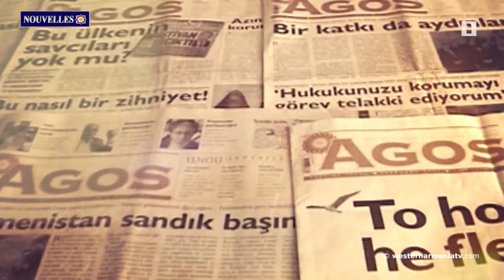Stratégie de la République d'Arménie Occidentale.Nouvelles 19.01.2021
1.L'indépendance de l'Etat d'Arménie a été reconnue de facto le 19 janvier 1920
2. "Stratégie de la République d'Arménie Occidentale"․ Conférence de 10 jours
3․ Le 20 janvier marque le 46e anniversaire de la fondation de l'ASALA
4. La République d'Arménie Occidentale condamne l'incident dans l'église d'Urfa
5. Anomalie météorologique en Arménie Occidentale
6. Éboulement dans la province de Sasun en Arménie Occidentale
7. En ce jour de 2007, Hrant Dink a été assassiné à Constantinople